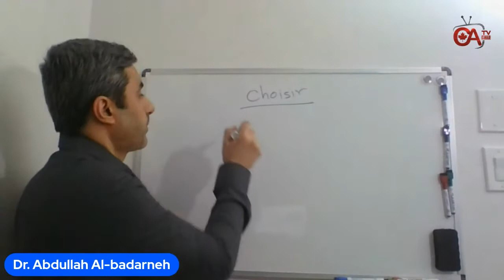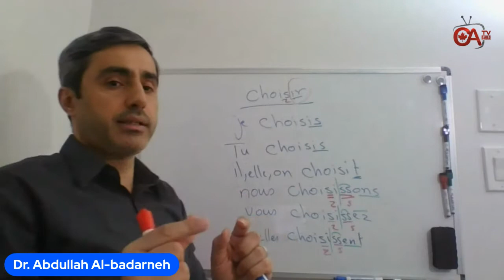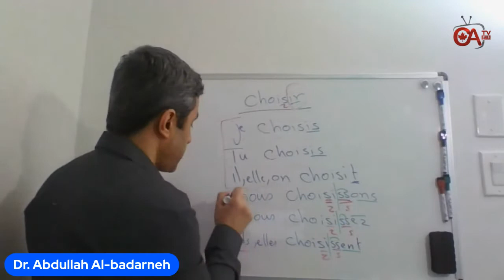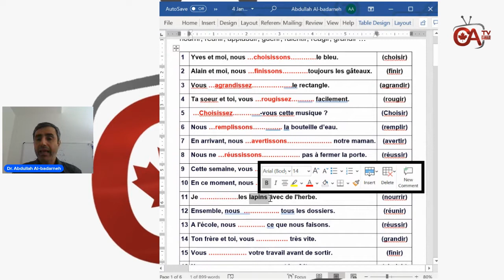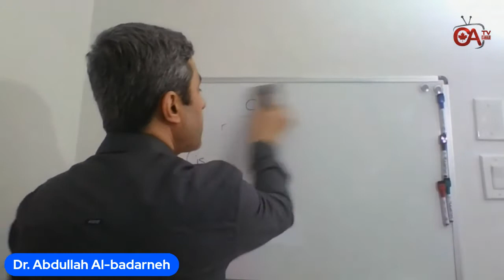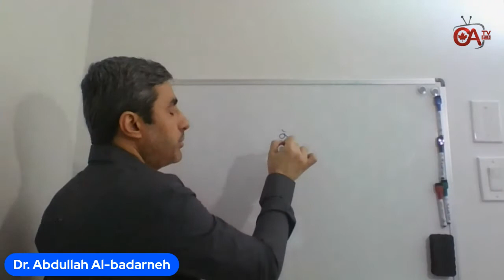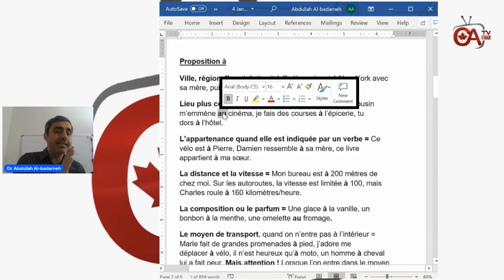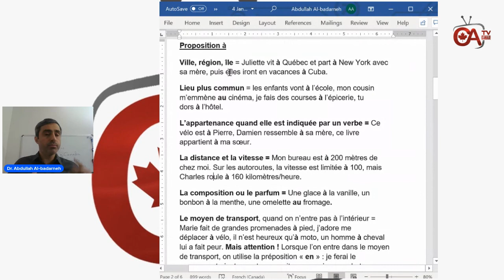اللغة الفرنسية لغير الناطقين بها حلقة ١٥